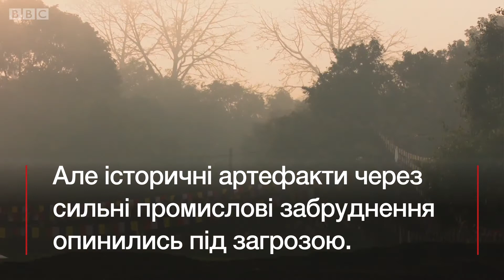Чому там, де народився Будда, важко дихати?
Лумбіні у Непалі вважається місцем, де народився Будда.
До святинь їдуть тисячі прочан та туристів, однак промислові викиди в атмосферу дедалі більше загрожують Лумбіні.